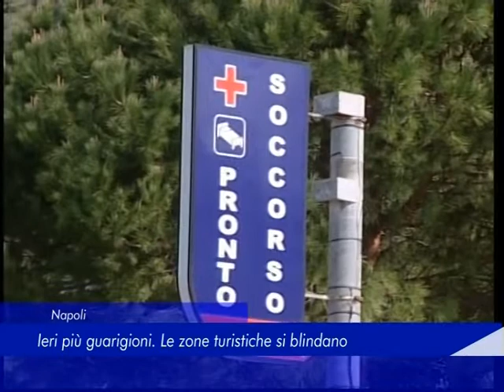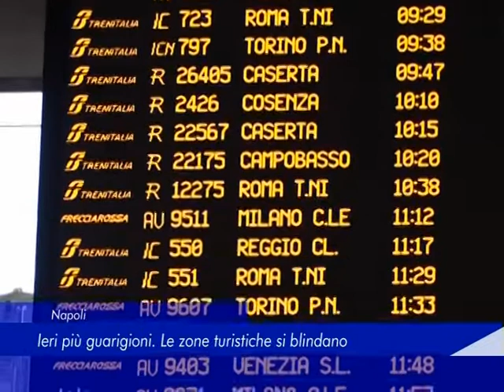Napoli: ieri più guarigioni. Le zone turistiche si blindano - 12 Aprile 2020